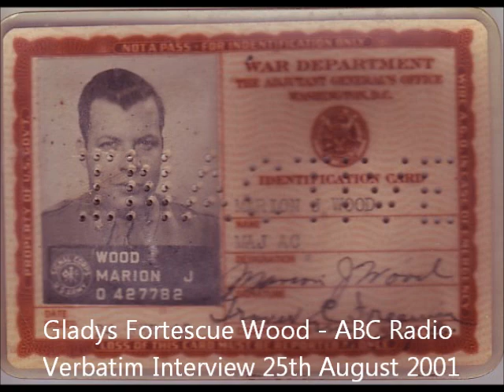Gladys Fortescue Wood ABC Radio Interview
Gladys Fortescue Wood ABC Radio National Interview on Verbatim, 25th August 2001. Gladys was a Sydney model and married an American Fighter pilot during World War II. The interview is about her experiences of the war.